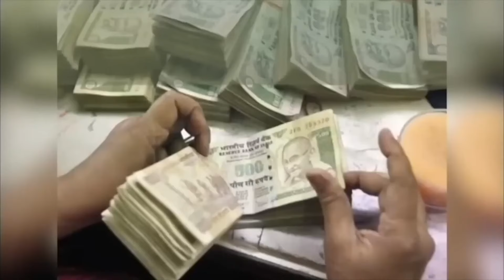अगस्त राशिफल तुला वृश्चिक धनु मकर कुंभ मीन कैसा बीतेगा अगस्त महीना भविष्यवाणी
अगस्त 2024 राशिफल
अगस्त 2024। तुला से मीन।
क्या मिलेगा खास ।
हर क्षेत्र की सटीक जानकारी । महा उपाय ।
कैसा बीतेगा अगस्त 2024 जानें संतोषी जी से ।
किसे क्या देगा अगस्त 2024
 तुला से मीन राशि , क्या मिलेगा खास
जानें हर क्षेत्र की सटीक जानकारी
संतोषी जी बता रहे हैं कि क्या मिलेगा आपको

पश्चिमेश्वर शनिधाम फाउंडेशन में दान करें |
BANK DETAIL